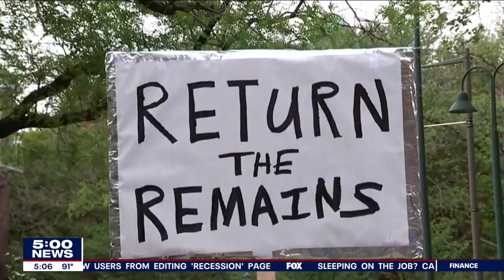Brother of MOVE bombing victims receives sisters remains, apology from Philadelphia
12-year-old Zanetta Dotson and her 14-year-old sister Katricia were living in the Osage Avenue MOVE compound in May of 1985 when police seeking to oust members used a helicopter to drop a bomb on the house.  The girls were among the 5 children and 6 adults who perished in the massive fire. Last year, it was revealed the University of Pennsylvania and the city had the remains for years.